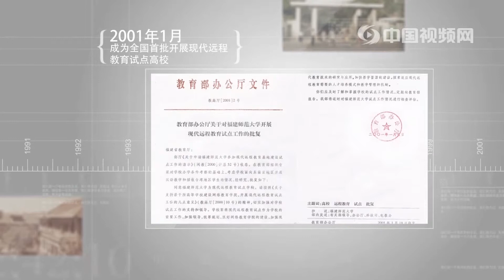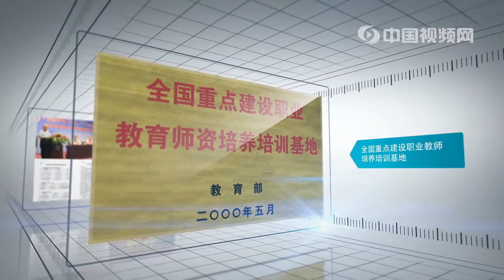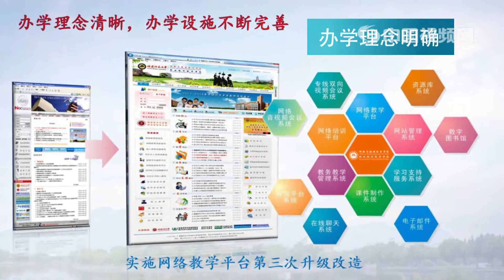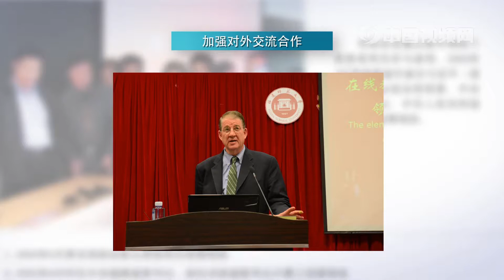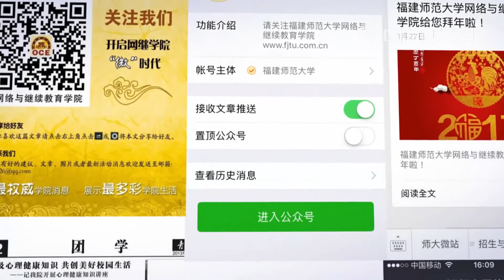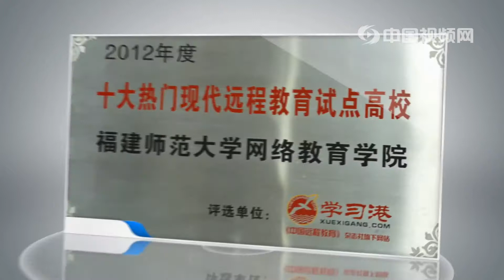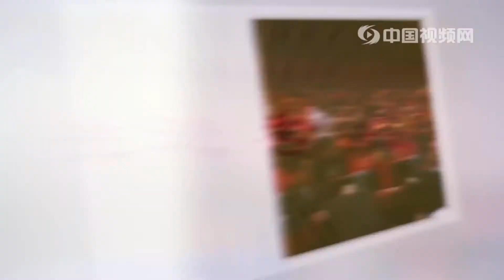【中国视频】福建师范大学（Fujian Normal University），坐落于中国东南名城——福州市，由福建省人民政府与中华人民共和国教育部共建，福建省属重点大学，入选中国“2011计划”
福建师范大学（Fujian Normal University），坐落于中国东南名城——福州市，由福建省人民政府与中华人民共和国教育部共建，福建省属重点大学，入选中国“2011计划”、“海外高层次人才引进计划”、“卓越教师培养计划”，设有研究生院，为中国建校最早的师范大学之一、福建省重点建设三所高水平大学之一 、面向东南亚开展对外汉语教学培训基地、国家单独招收台湾学生试点学校、支持周边国家汉语教学重点学校、中国政府奖学金来华留学生接受院校、中国-东盟教育培训中心、教育部基础教育课程研究中心、“国培计划”示范性集中培训项目学校。 福建师范大学前身为1907年由清朝帝师陈宝琛创办的福建优级师范学堂。后由华南女子文理学院、福建协和大学、福建省立师范专科学校等单位几经调整合并，于1953年成立福建师范学院，1972年易名为福建师范大学。叶圣陶、郭绍虞、董作宾、林兰英、郑作新、黄维垣、唐仲璋、唐崇惕、姚建年等一大批知名专家、学者曾在学校任教。